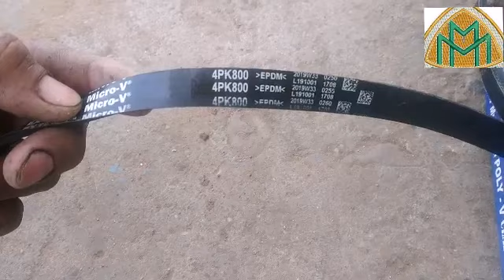How to Replace alternator belt#Maruti Suzuki EECO alternator belt change#battery light on dashboard